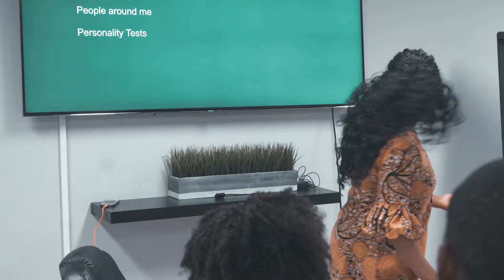Session #3 Fiyin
LEARNING FROM SUCCESSFUL BLACK LEADERS IN OUR COMMUNITY

Diacre (Valeria Collective) and I(Fiyin) (Okiki Consulting) hosted an event during Black History Month to showcase prominent Black Professionals in the Community!

This is a free event with four sessions lead by four different presenters covering the topics of Entrepreneurship, Business Development and Project Management.

Here is our speaker lineup:

Sat, 23 February 2019
1:00 PM - 5:00 PM CST

Ideas Inc.
120 Sonnenschein Way
Saskatoon, SK S7M 1M8

Session 1-1-2pm, Josephine Okwosha, Topic: Entrepreneurial Journey
Session 2-2-3pm, Mordecai Baba, Topic: Project Management the New Norm
Session 3-3-4pm, Fiyin Obayan (Okiki Consulting) & Diacre Bayishime (Valeria Collective)
Session 4-4-5pm- Paula Collins (Masala Talent), TOPIC: PROFESSIONALISM & LASTING IMPRESSIONS